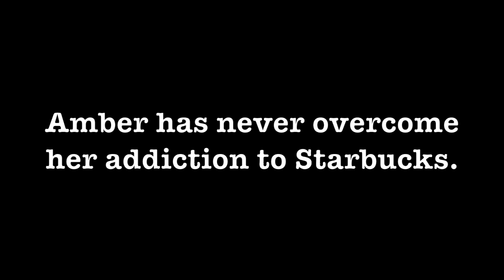My Strange Addiction - Starbucks (SPOOF)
What would happen if a basic b*tch couldn't control her addiction to Starbucks? Would she die? IDK, get out of my house.